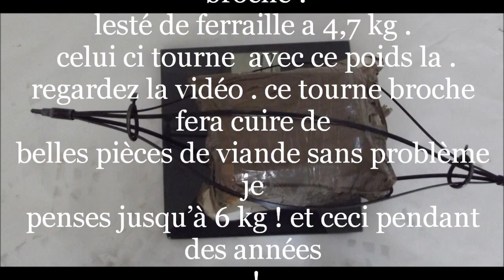bonjour , nous avons testé ce tourne boche ! lesté de ferraille a 4,7 kg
bonjour ,  nous avons testé a nouveau un   tourne boche !
lesté de ferraille a 4,7 kg .
celui ci tourne sans forcer avec ce poids la .
regardez la vidéo . ce tourne broche fera cuire de grosses pièces de viande sans problème je penses jusqu’à 6 kg ! et ceci pendant des années !

nos tourne broches sont sélectionnés ,  nettoyés , lubrifié avec de l'huile adéquate et testés comme celui ci!